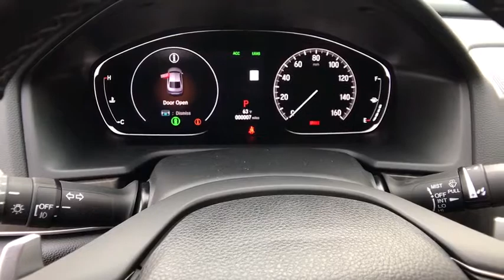2018 HONDA ACCORD SEDAN Redding, Eureka, Red Bluff, Northern California, Sacramento, CA 18H260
2018 HONDA ACCORD SEDAN
2018 HONDA ACCORD SEDAN EX-L - Stock#: 18H260 - VIN#: 1HGCV2F57JA005125